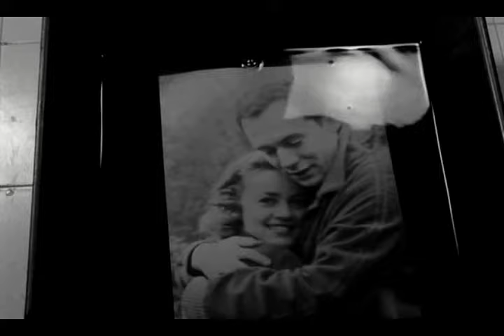The Smiths - Well I Wonder